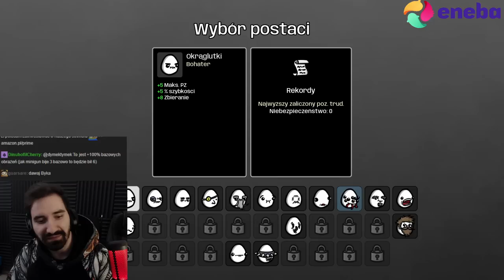JEDNORĘKI - MOŻE MIEĆ TYLKO JEDNĄ BRON ALE MA POTĘŻNE BUFFY 😎 | Brotato